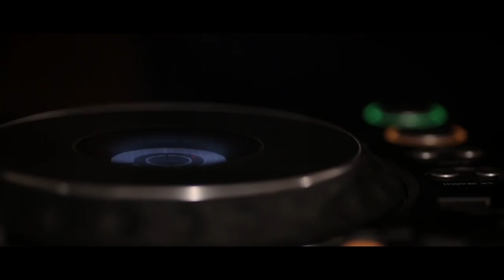Trailer Massimo + Mariagrazia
Wedding Cinema
Riprese Mauro Di Salvatore + Michele D'Elia
Girato con Canon Eos5D MarkIII e Canon Eos5D MarkII
Ottiche Ef 135mm f2 - 35mm f1,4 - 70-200 f2,8
            24-70 f2,8  -